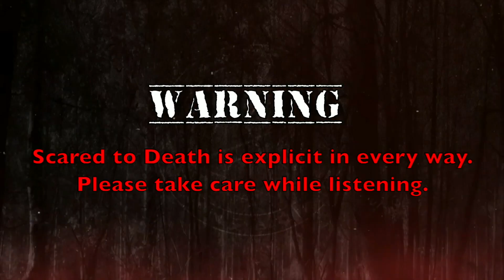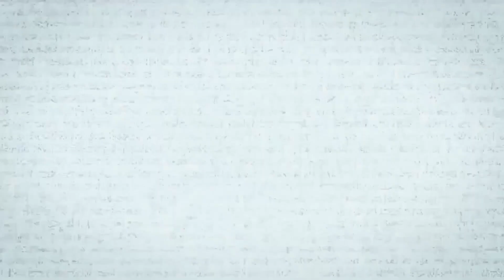Scared to Death | The Halloween Cult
Dan has one story that involves a young man from Ohio getting tangled up with appears to be some real creepy occultists on an October night over four decades ago. Next up, he shares a story about a really spooky haunted doll that may still be out there somewhere today. Lynze crushes it with three tales this week: a haunted house, a creepy closet dweller and dogman sighting.

00:00-00:48                 Intro
00:49-05:40                 Updates and Today's Show
05:41-28:34                 The Halloween Cult
28:35-47:46                 A Haunted Doll
47:47-1:02:37              One Haunted House
1:02:38-01:09:32         The Closet Dweller
1:09:33-01:20:23         Dogman Sighting
01:20:24-01:22:46      Shout-Outs
01:22:47-01:23:50      Closing
01:23:51-01:24:32      Outro

A live, virtual show through Moment House as they were known last year when we did our Halloween show  - now Moment - Scared to Death Live Haunted Halloween - True Tales of Hallow’s Eve Horror TWO!Stories that will ONLY be told Thursday, October 27th, 6PM PST.  Go to badmagicmerch.com for your tickets!!

According to northern legends from southern Alaska , the Kushtaka are shape shifting creatures that are half man, half otter.  Also! It's almost Halloween so why not get a Pumpkinhead tee featuring a Jack O’Lantern take on a black eyed kid. Check them both out now at badmagicmerch.com

Standup: If you want to see a very different side of Dan than you see here and possibly see Lynze in the crowd, his Symphony of Insanity standup tour will be back this fall. Go to dancummins.tvfor ticket links to shows in, Austin, Boston, Portland, Spokane, Boise, Kansas City and MORE!! Lynze crushes it with three tales.

Mailing Address:

c/o Timesuck Podcas
tPO Box 3891